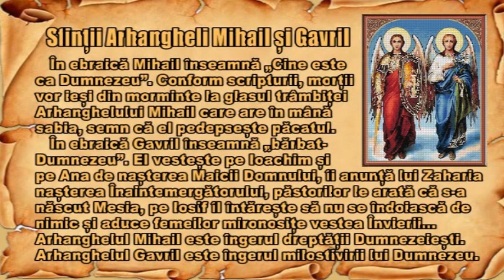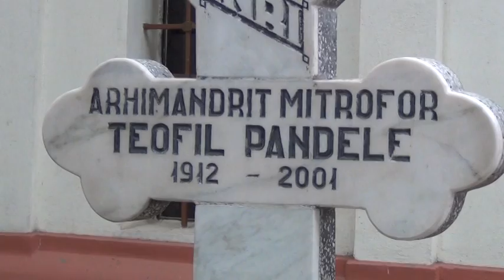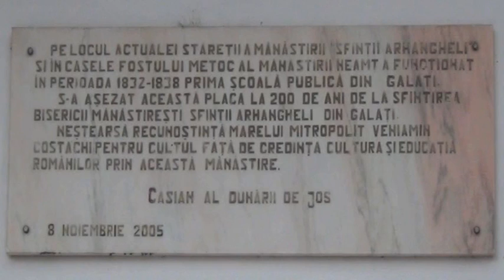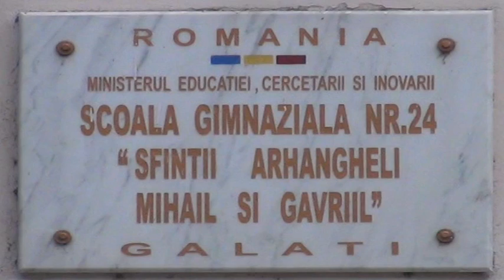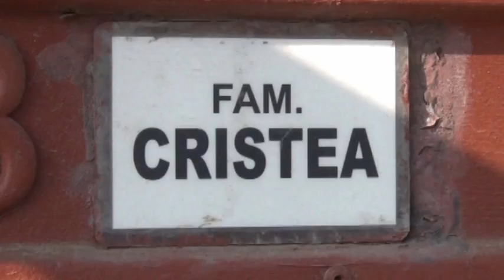Sfinţii Arhangheli Mihail şi Gavril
Duminică 8 noiembrie 2020, grătar în ziua Sfinţilor Arhangheli Mihail şi Gavril... şi joi 12 noiembrie 2020, La mulţi ani şi multã sănătate, nea Costică, pentru ziua de naştere...